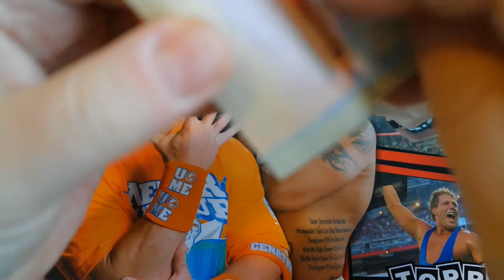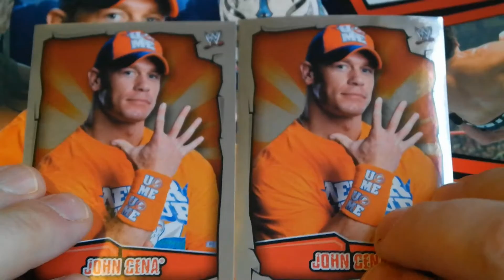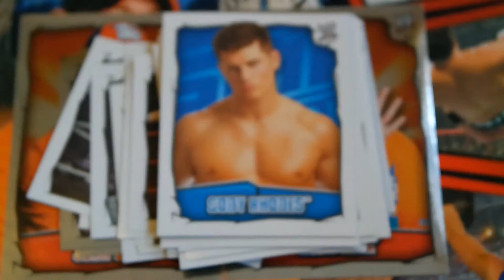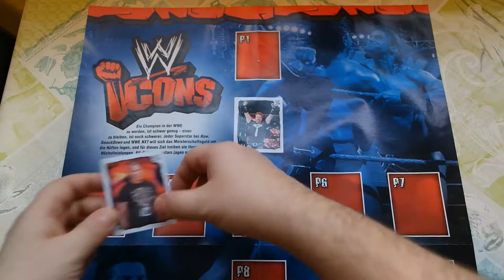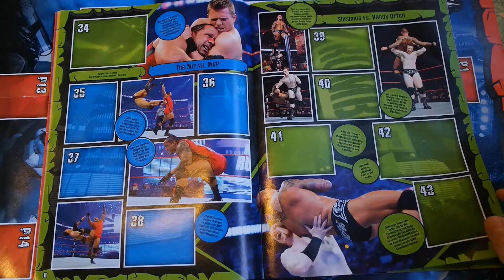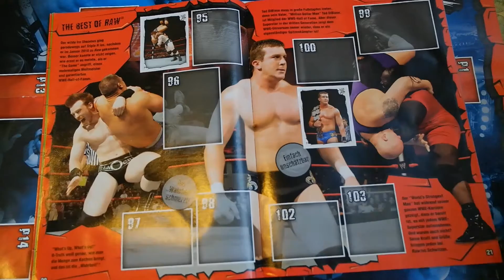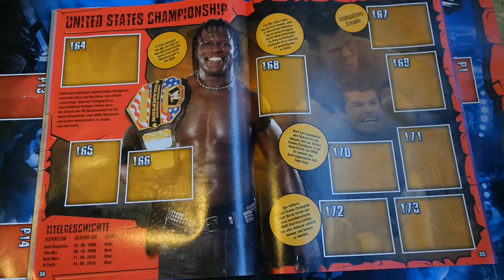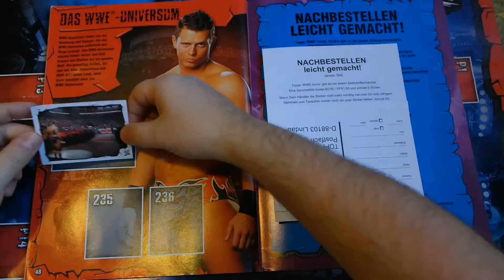WWE ICON ALBUM UND STICKER UNBOXING #1